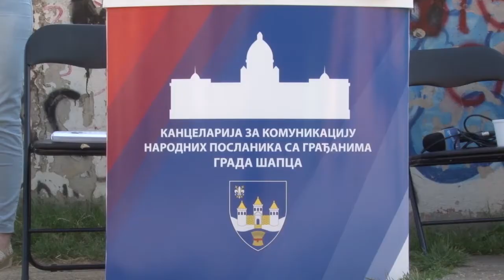Akcija ulepsavanja dela Trkalista u organizaciji GIF 015